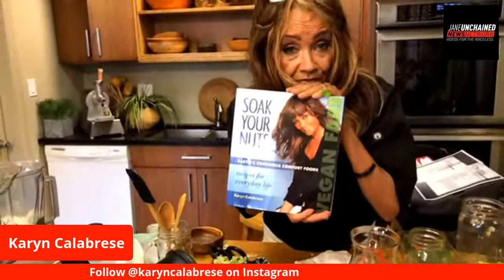Learn the Simple Secret to the Fountain of Youth from a 73-year old Teenager! Hint: She's RAW!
Learn how to make Raw, Superfood Marinara Sauce with Celebrity Raw Chef Karyn Calabrese! This Holistic Nutrition Teacher & Entrepreneur is known for her amazing vegan restaurants and spa! At age 73, Karyn is leading the way in healing and nutrition. Join LunchBreakLIVE along with host Jane Velez-Mitchell for this plant-based cooking extravaganza!